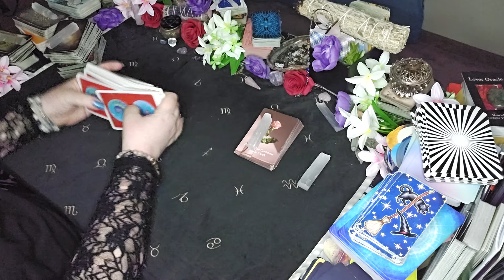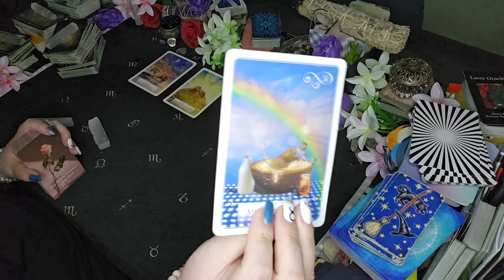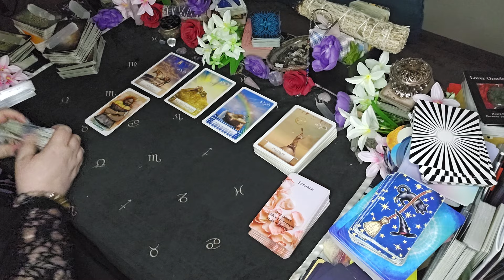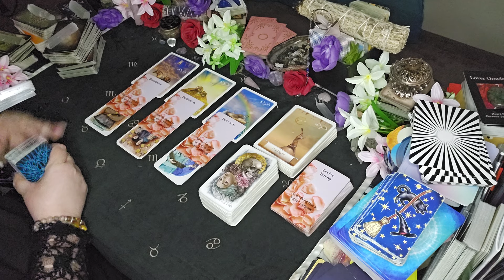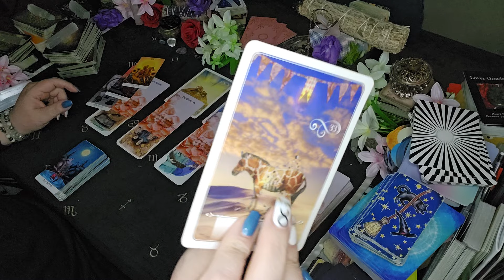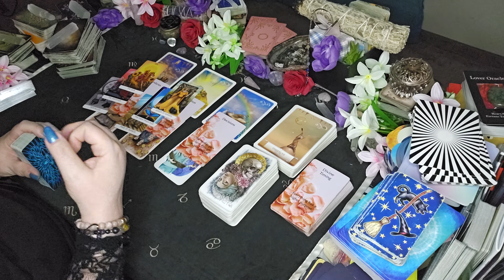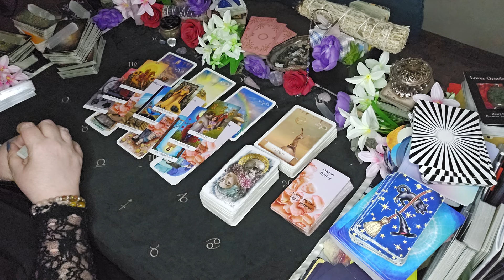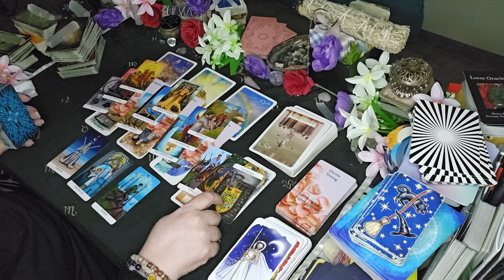Leo Tarot -This Tower Shows All The Giraffes You Are Actually A Zebra |May 2024 Tarot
Sun/Moon/Rising/Venus/Jupiter
This means: